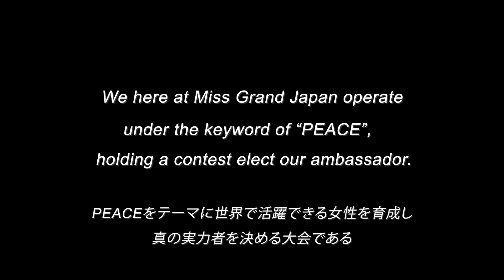【密着】ー第0話ー世界最大級ミスコンの日本代表に輝くのは...？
世界最大級のミスコンテストに出場する日本代表決定までの物語。
ファイナリストに選ばれた彼女たちに密着した。
果たして、日本代表に輝くのは...?

7月16日「ミス・グランド・ジャパンFINAL」開催‼️

Miss Grand Japan is a competition aimed at sending abroad healthy and beautiful women as messengers of peace.
The slogan of the Miss Grand International contest is, "STOP THE WAR”
We here at Miss Grand Japan operate under the keyword of “Peace”, holding a contest to elect our messengers of peace
and sending them out into the world.

🌟👸ミス・グランド・ジャパン👸🌟
エントリー受付中！